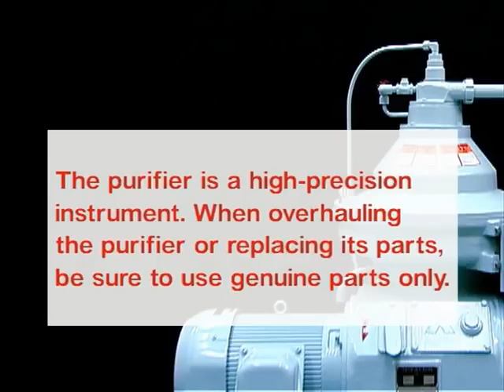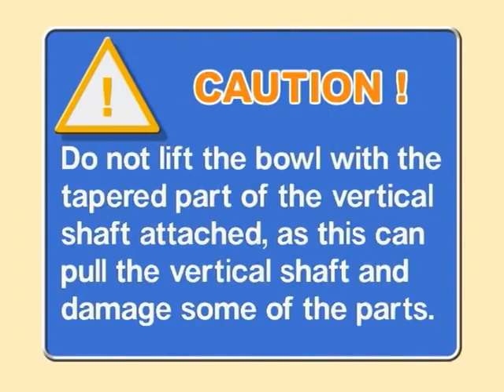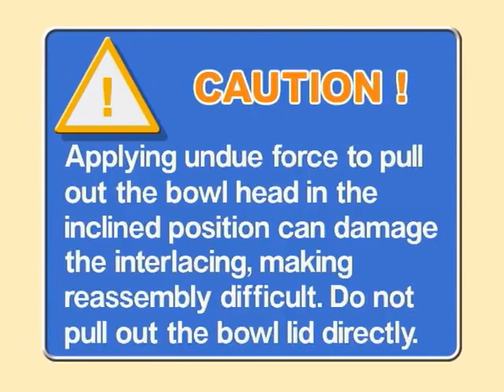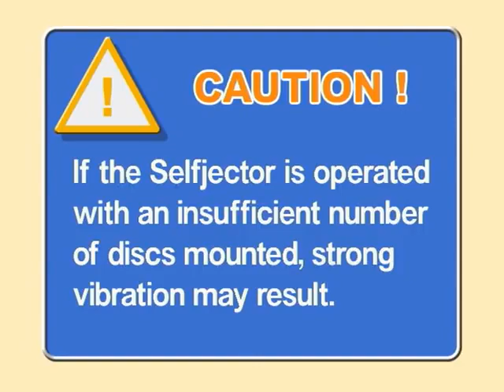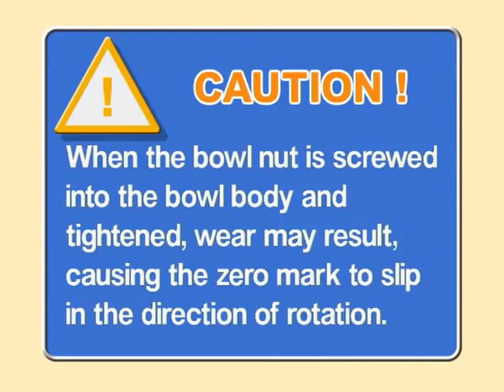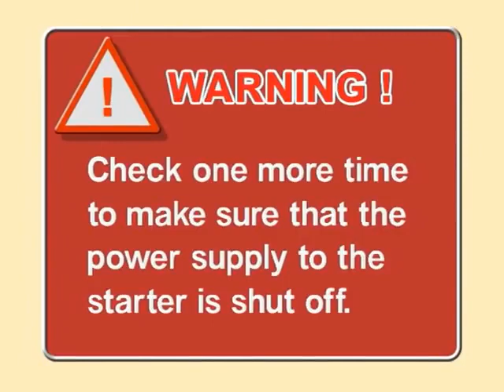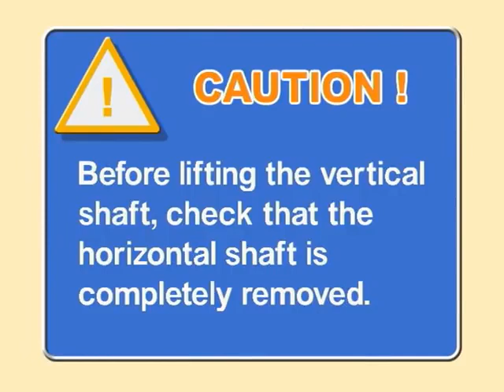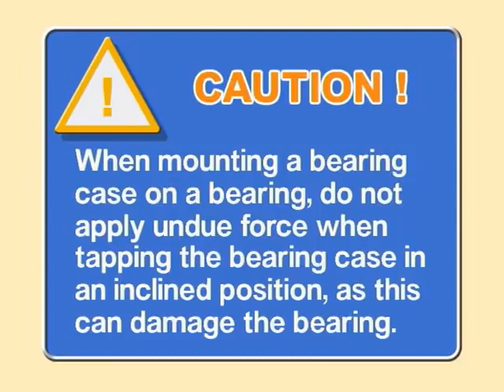Mitsubishi Purifier Complete Overhaul